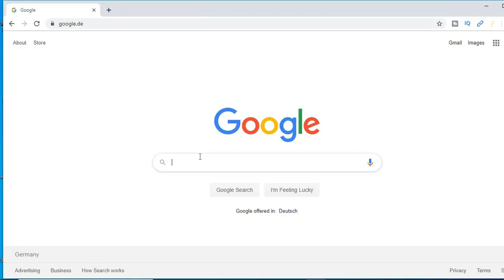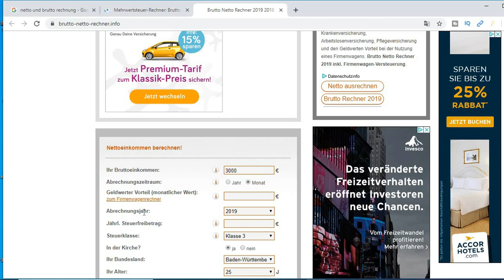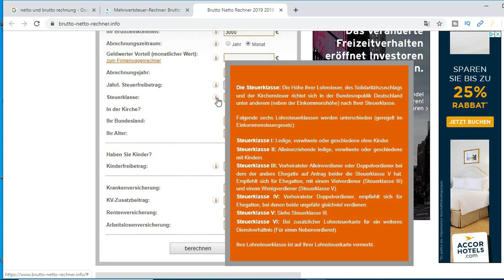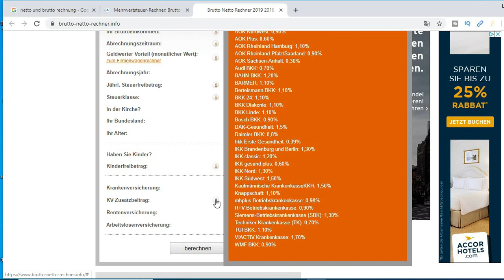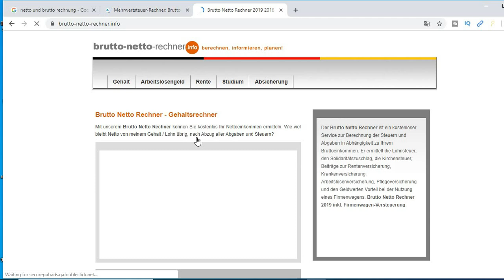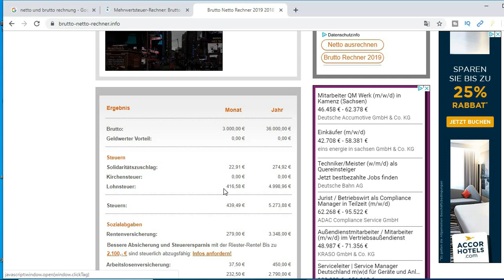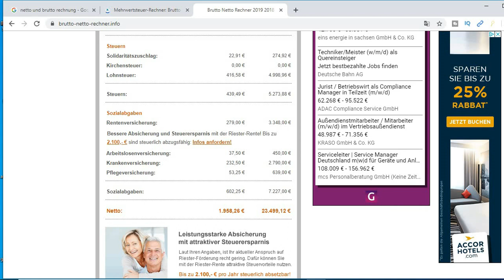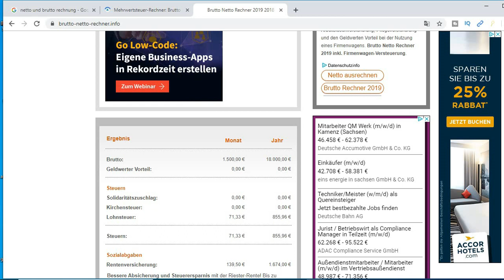জানেন কি জার্মানিতে আয় কর কত ?